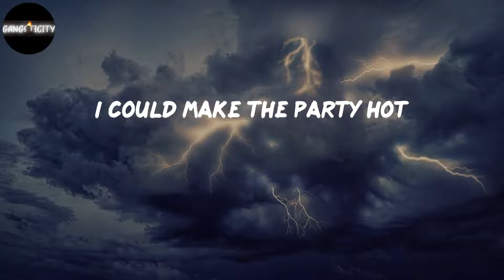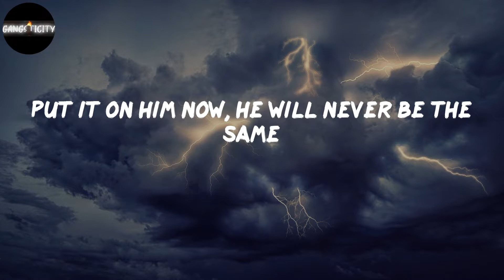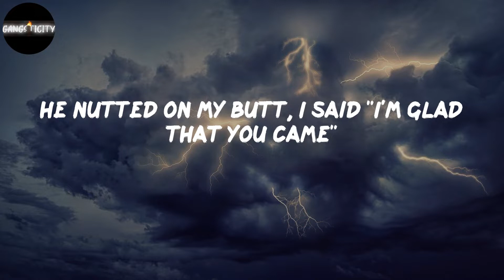Cardi B - Up (Lyrics)